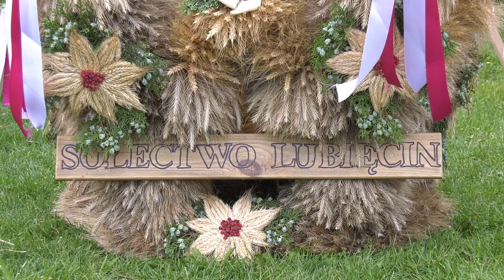DOŻYNKI 2019 - GMINA NOWA SÓL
Dożynki Gminne w Lubięcinie.